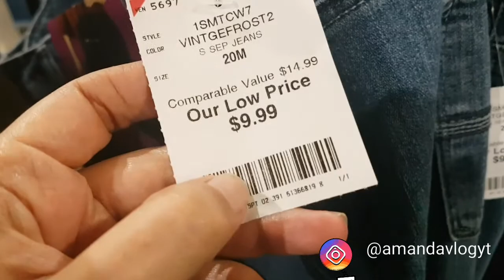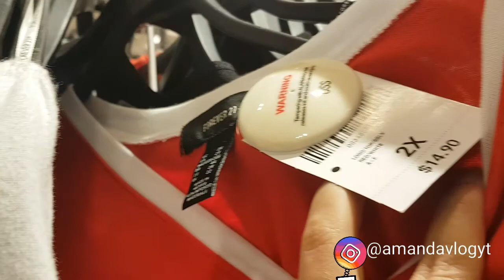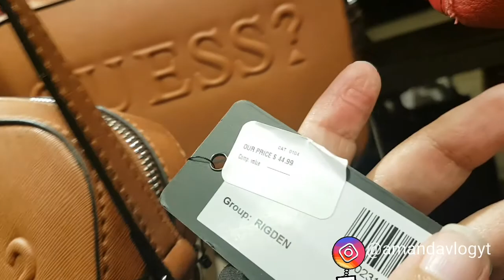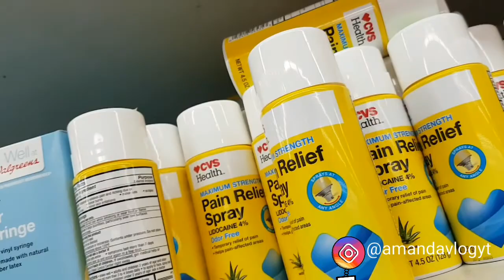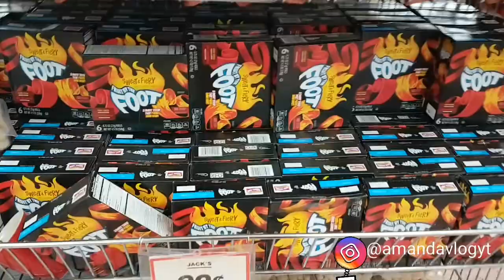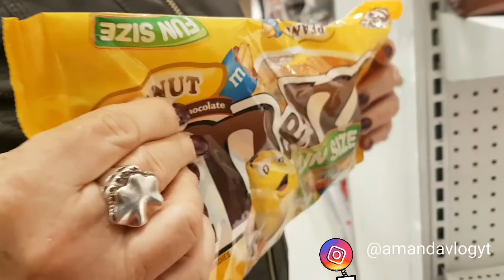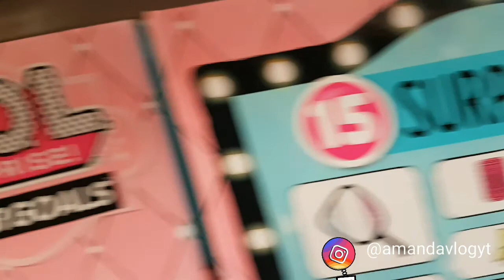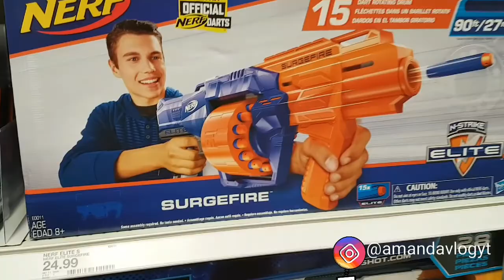BURLINGTON, FOREVER 21, TARGET EM NOVA YORK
Oi, gente! Em Nova York existe as lojas de roupas, brinquedos e comida baratas!! Tem tudo como em Orlando, mas não tem Walmart! Então fui na Target, Burlington, Jacks 99 e Forever 21!!
E claro, andei muito vendo tudo nas ruas!!
Me segue no instagram: @amandavlogyt